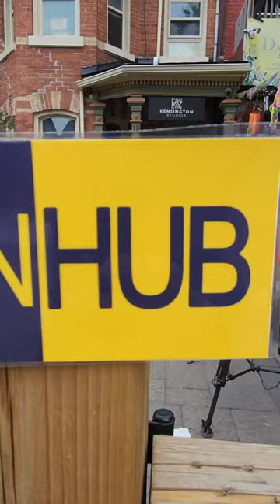It's Not what you think it is😉 funnyvideo memes corn p*rn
In this video, I share with you my experience of flying from Hong Kong to Cebu, the Philippines. You will see the amazing skyline of Hong Kong as the plane takes off from the runway, and the stunning scenery of the clouds and the sea. This is the first part of my flight vlog series, where I show you the real and unedited views from the window seat.

Hong Kong, flight, vlog, take off, runway, airport, Cebu, Philippines, travel, window seat, sky view, scenery, clouds, sea, unedited, real